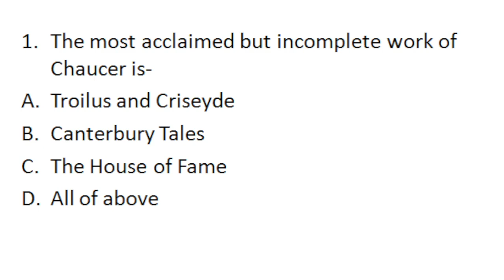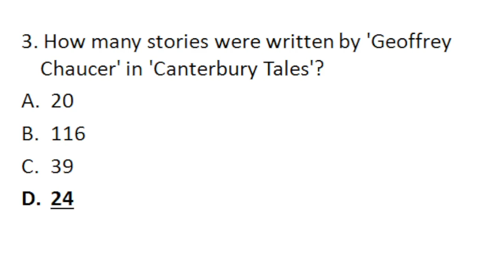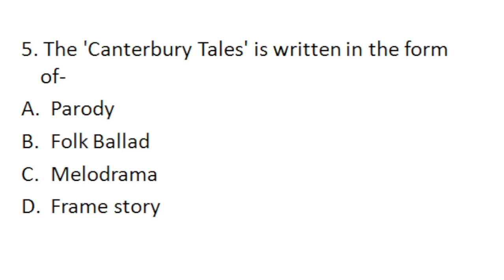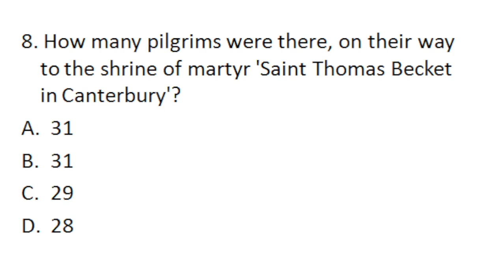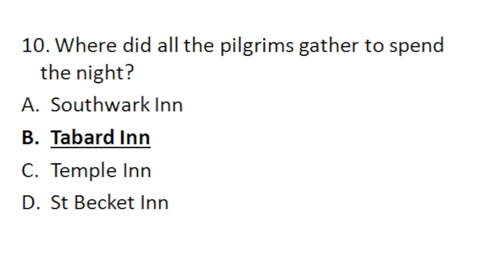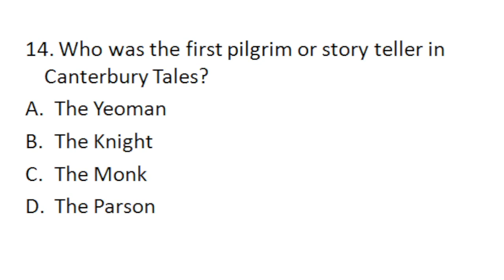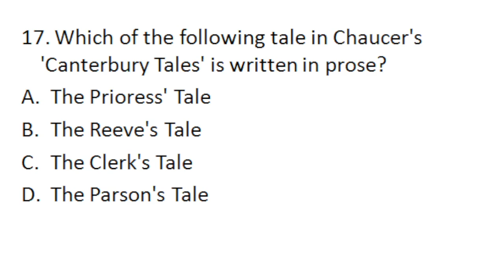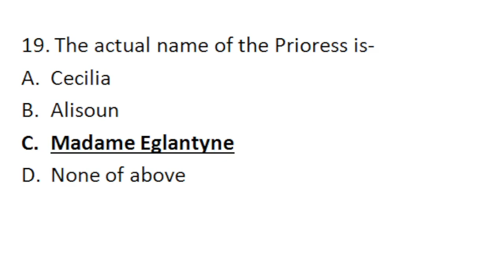The Canterbury Tales (Age of Chaucer Part-4) for NTA NET, SET, TGT, PGT ENGLISH